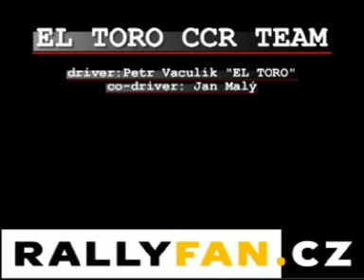Rallyfan.cz - El Toro team - Buggy test 2008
El toro team - test El toro buggy - Petr Vaculík